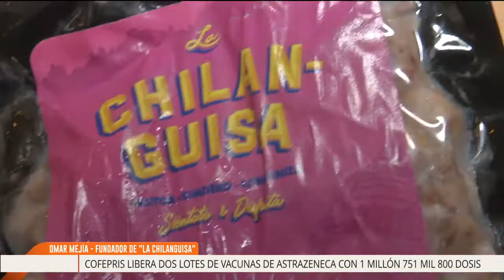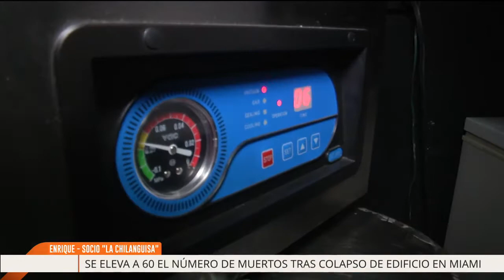El SazónChilango ¡ROMPE FRONTERAS! HechoEnMéxico 🌮🇲🇽